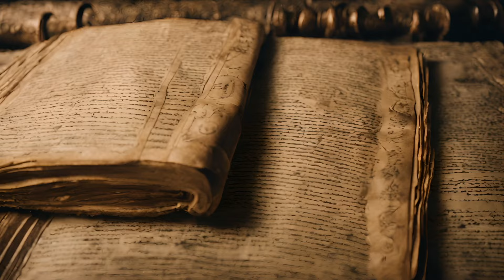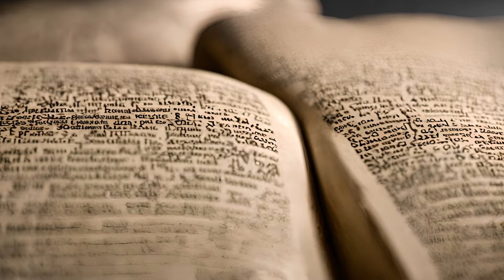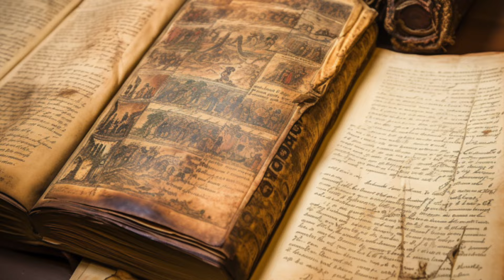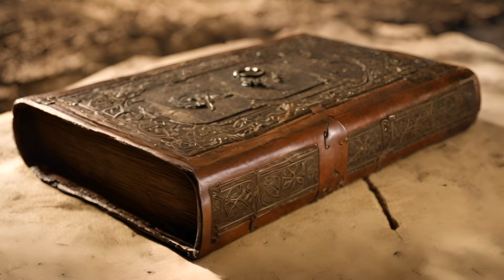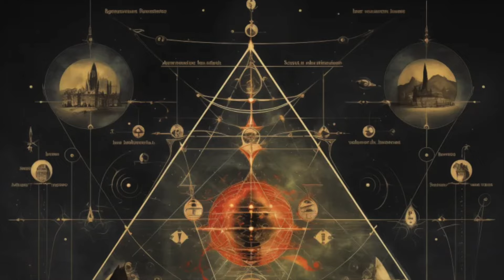Legends of Steel and Sorcery Part 1 - The Mythical Arsenal | Mystery Files, Inc.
Embark on a historical odyssey with "Mystery Files, Incorporated" as we uncover the secrets behind the most legendary weapons and artifacts ever known. From the ethereal Sword of the Spirit to the mythical Stone of Fal, join us in part one of this two-part documentary series that explores the enigmatic tales and powerful symbols that have shaped civilizations and stirred the human imagination for centuries.

In this episode, we delve into the realms of divine authority, unearthly wisdom, and epic conquests. Witness the celestial might of Archangel Michael's sword, the profound enlightenment of Manjushri's flaming blade, and the mystical allure of the Lia Fáil, whose stone's roar declared the rightful kings of Ireland.

📜 Featured Mystical Artifacts in Part 1:

The Sword of the Spirit
The Key of David
The Rod of Aaron
The Staff of Moses
The Seven Seals
The Urim and Thummim
The Stones of Fire
The Seal of Solomon
The Trumpet of Gabriel
The Fiery Chariot and Horses
The Divine Chains
The Trident of the Deep
The Sword of Satan
The Lemegeton
The Whip of Fire
The Brahmastra
Gandiva
The Vajra
Sharanga
The Brahmadanda
Manjushri's Sword
Excalibur (Caledfwlch)
Claíomh Solais (Sword of Light)
Spear of Lugh (Lúin of Celtchar)
The Stone of Fal (Lia Fáil)
⚔️ What to Expect Next:
From the enchanting allure of the Holy Grail to the fearsome might of Thor's hammer, Mjölnir, we're just getting started on this journey through legend and lore.

Until next time, may your days be filled with curiosity and wonder.